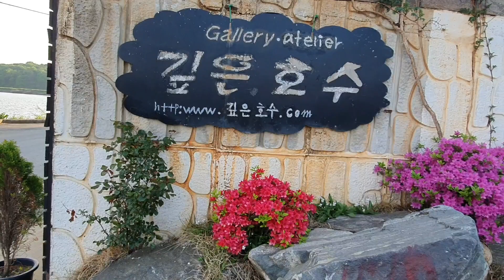Spring season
Happy weekend...tayo'y mag ikot ikot habang walang trabaho
south korea
2021